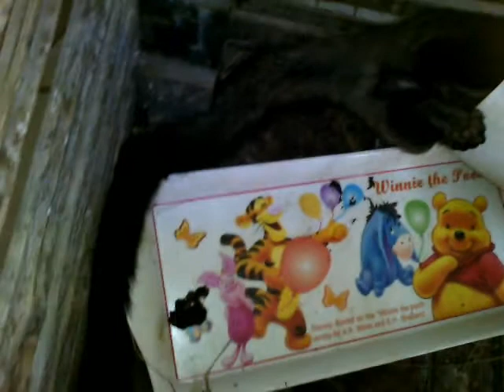The Poor Civet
This poor Civet was bitten severely and captured to kill by the local people, after getting the news we rushed to the place and was able to rescue her. She was almost dead at that time ! Now She is much better and active, but I'm still confused whether she will be able to survive in the wild or Not... Hope our Forest Department will  take the best decision for her. Although this species, the Asian Palm Civet is still Least Concern (LC) in Bangladesh, but, it will be an Endangered (EN) species soon.